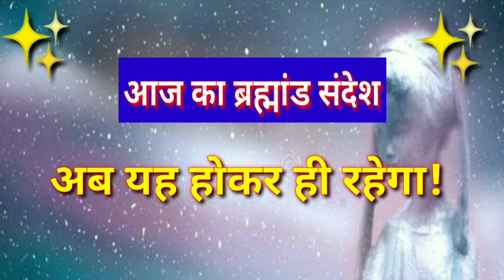अब यह होकर ही रहेगा | God Message For You Today | God's Message Hindi | Positive Affirmations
You are connected to the universe in countless intricate ways like threads woven through your very being. And it is through these threads that the universe can send you messages.

No doubt you’ve come across many of them in your life, sometimes without even realizing what they are. You might have considered them coincidence, but there is a good chance they were signs from the universe designed to guide you one way or another.

On this Youtube channel you will find the positive words to feel a connection between you and Universe.